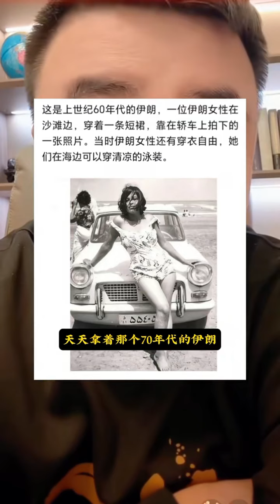七哥还原历史(5)西方工业革命时期黑暗的一面